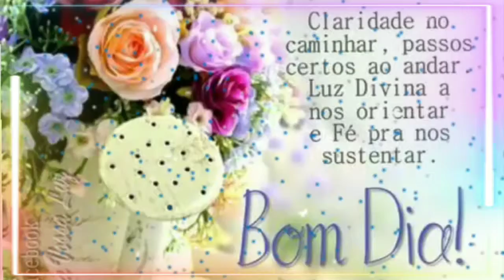Bom dia! Obrigado senhor por mais um dia!